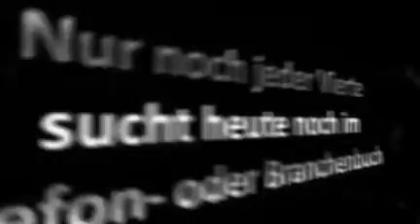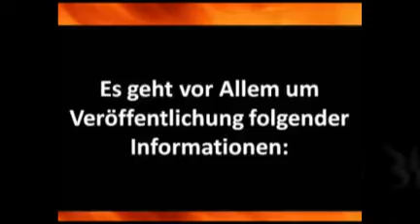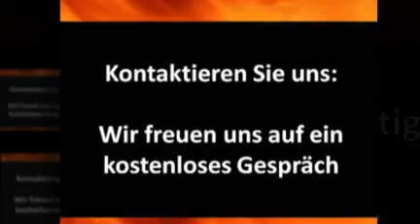Günstige Website für Selbständige, Freiberufler und kleine Unternehmen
Hallo ! Du hast Dir ja gerade mein Video angeschaut. Dann habe ich noch etwas, was Dich bestimmt interessieren wird. Klick einfach mal auf den blauen Link hier und sieh es Dir selbst an. Es lohnt sich...
Downline MLM vertriebsaufbau geschäftskonzept geschäftsmodell geschäftsaufbau geschäftsidee
geschäftskonzept geschäftsmodell geschäftsaufbau
geschäftsidee geschäftskonzept geschäftsmodell
geschäftsaufbau geschäftsidee geschäftskonzept
geschäftsmodell geschäftsaufbau geschäftsidee
geschäftskonzept geschäftsmodell geschäftsaufbau
geschäftsidee geschäftskonzept geschäftsmodell
geschäftsaufbau geschäftsidee
online geld verdienen machen verdiene
im internet leicht gemacht ohne risiko
investition Beste
Schritt Für Anleitung Network Marketing Deutsch German Vertrieb Vertriebstraining online geldverdienen machen verdiene im internet leicht gemacht ohne risiko investition
Downline MLM vertriebsaufbau Downline MLM vertriebsaufbau Lustig funny verarschung lol Act  Privat  TV  Total  Polizei  Sex  Shop  Erotik  House  Electro  Techno-  Brüste  Busen  Titten    girl  hot  sexy Pro  Sieben  TV  Total  Stefan  Raab  Fans  lustige Tiere Autos Musik, Amateur Hip-Hop Jackson Timbaland nackt fotos gratis Oliver  Pocher  Harald  Schmidt  The  Next  Uri  Geller  Show  Beste  Bohlen Sprüche GNTM DSDS Casting 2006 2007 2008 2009 Staffel  Kandidaten  porno Recall  witzig  Finale ficken  Superstar  Webcam  Julia  Sexy  entlarvt   betrug  Trick  zweite  Fußball Bundesliga erste Bundesliga FC Bayern Schalke Werder Dortmund HSV  Deutschland  verarsche  Show   lustige Tiere  funny  lachen  comedy  Spaß   wow  Musik  heidi  klum  germay  top  model    Sport  Tore  lustigsten  Zusammenfassung  BMW YouTube Google Porsche  ebay Lustig funny verarschung lol Act  Privat  TV  Total  Polizei  Sex  Shop  Erotik  House  Electro  Techno-  Brüste  Busen  Titten    girl  hot  sexy Pro  Sieben  TV  Total  Stefan  Raab  Fans  lustige Tiere Autos Musik, Amateur Hip-Hop Jackson Timbaland nackt fotos gratis Oliver  Pocher  Harald  Schmidt  The  Next  Uri  Geller  Show  Beste  Bohlen Sprüche GNTM DSDS Casting 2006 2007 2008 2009 Staffel  Kandidaten  porno Recall  witzig  Finale ficken  Superstar  Webcam  Julia  Sexy  entlarvt   betrug  Trick  zweite  Fußball Bundesliga erste Bundesliga FC Bayern Schalke Werder Dortmund HSV  Deutschland  verarsche  Show   lustige Tiere  funny  lachen  comedy  Spaß   wow  Musik  heidi  klum  germay  top  model    Sport  Tore  lustigsten  Zusammenfassung  BMW YouTube Google Porsche  ebay Lustig funny verarschung lol Act  Privat  TV  Total  Polizei  Sex  Shop  Erotik  House  Electro  Techno-  Brüste  Busen  Titten    girl  hot  sexy Pro  Sieben  TV  Total  Stefan  Raab  Fans  lustige Tiere Autos Musik, Amateur Hip-Hop Jackson Timbaland nackt fotos gratis Oliver  Pocher  Harald  Schmidt  The  Next  Uri  Geller  Show  Beste  Bohlen Sprüche GNTM DSDS Casting 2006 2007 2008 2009 Staffel  Kandidaten  porno Recall  witzig  Finale ficken  Superstar  Webcam  Julia  Sexy  entlarvt   betrug  Trick  zweite  Fußball Bundesliga erste Bundesliga FC Bayern Schalke Werder Dortmund HSV  Deutschland  verarsche  Show   lustige Tiere  funny  lachen  comedy  Spaß   wow  Musik  heidi  klum  germay  top  model    Sport  Tore  lustigsten  Zusammenfassung  BMW YouTube Google Porsche  ebay reich  werden  internet  tips  tricks  online  werbung  anschauen  einfach  Millionär  kostenlos  Geldsystem  Glücksspiel  Gewinn  macht  glücklich  casino  Heimarbeit  Zuhause  arbeiten  info  cash  money  home  neu  new  homework  zuhause  aus  teilzeit  kasino  roulette  kein  risiko  einsatz  Werbung  Werbespots  Trailer  geldverdienen  im  Netz Günstige Website für Selbständige, Freiberufler und kleine Unternehmen.  Professioneller Internetauftritt für Ihr Geschäft. Leistungsfähige und marketingorientierte Webseite zum fairen Preis